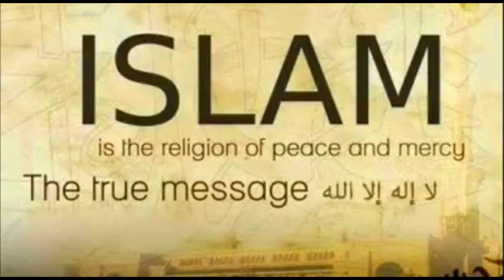முஸ்லீம் பள்ளர் வரலாறு | paari saalan latest speech | new narrative Video | public speaking